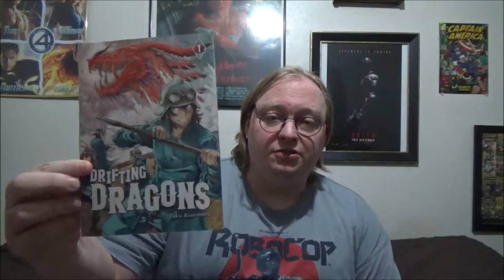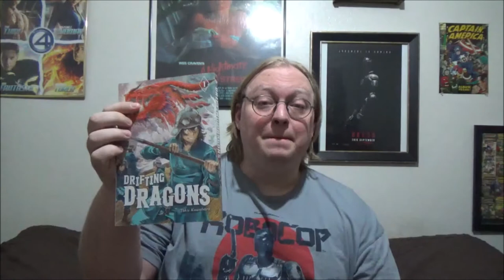Inconsistent Bookworm: Drifting Dragons Volume 1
Who would have thought I would have learned all the ways to make a fictional steak?